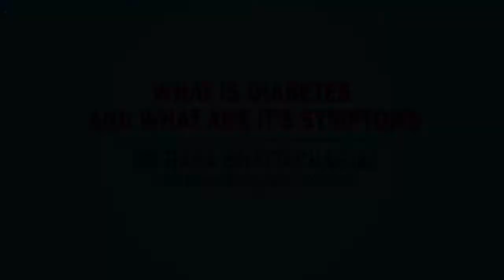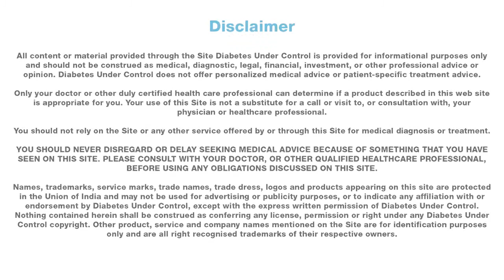Diabetes And Its Symptoms Explained | Dr Rana Bhattacharjee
Dr Rana Bhattacharjee ( MD DM Endocrinologist) explains diabetes and its symptoms to the viewers.

A patient education initiative by Diabetes Under Control